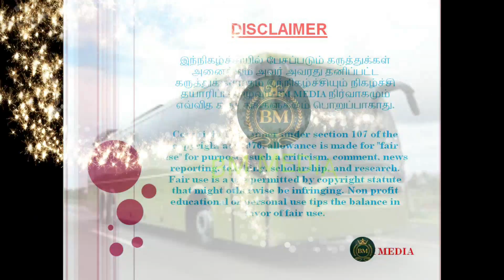குமட்டும் ஆபாசம்.. கண்ணே கூசுதுங்க..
free online demat account opening

kurtis online shopping,
Kurtis Patterson Australian cricketer,
kurtis set for women,
kurtis for jeans,
kurtis in chennai,
bajaj air cooler
bluetooth earphones under
500
bluetooth earphones boat
bluetooth earphones under
1000
bluetooth earphones under
200
bluetooth earphones under
3000
BLUETOOTH EARPHONES
bluetooth earphones under 2000
bluetooth earphones with noise cancellation
bluetooth earphones best for calls
ரியல்_எஸ்டேட்_வெற் றி_பெற
ரியல் எஸ்டேட் பிசினஸ்
ரியல் எஸ்டேட் சட்டம்
ரியல் எஸ்டேட் ஜாதகம்
ரியல் எஸ்டேட் என்றால் என்ன
ரியல் எஸ்டேட் தமிழ்
ரியல் எஸ்டேட் விளம்பரம்
ரியல் எஸ்டேட் தொழில்
ரியல் எஸ்டேட்
ரியல் எஸ்டேட் தொழில் செய்வது எப்படி